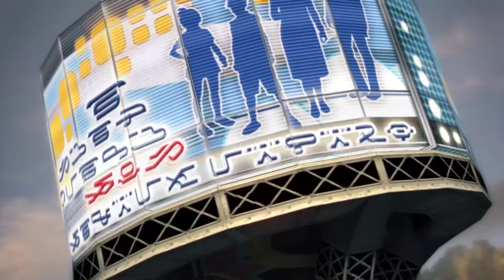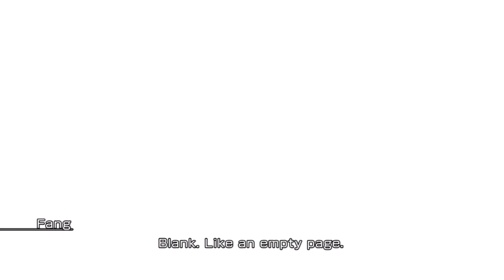(14) Vipers in the Sky - Chapter 7 - Final Fantasy XIII (PS3)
Hope finally confronts Snow in the middle of Palumpolum's siege.

Developed/published by Square Enix.